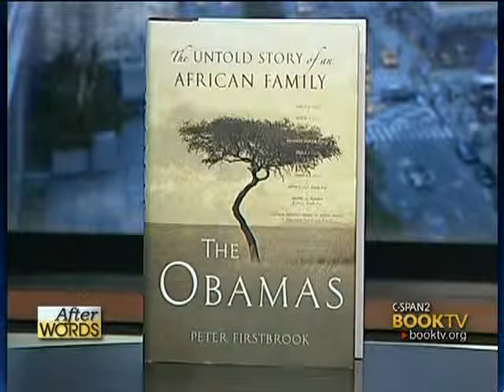Dinesh D'Souza: After Words with Peter Firstbrook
"BBC historian Peter Firstbrook discussed his exploration of 27 generations of President Obama's Kenyan ancestors with author and president of The King's College, Dinesh D'Souza.

Mr. Firstbrook was a BBC producer and director for 25 years, specializing in history and international documentaries. He is also the author of Lost on Everest. "